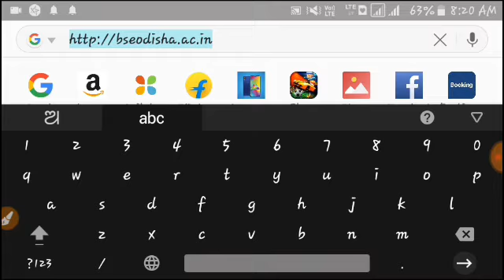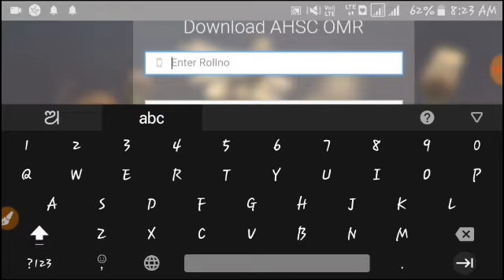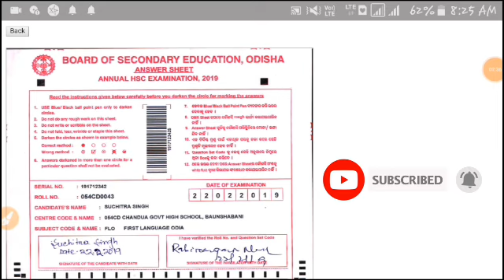ମେଟ୍ରିକ ପରୀକ୍ଷା ର OMR ସିଟ ! ଦେଖନ୍ତୁ ନିଜର ଫୋନରେ ! How To Download 10th Result Omr Sheet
My Name Is :- Gajendra Singh
WEL COME TO OUR YOUTUBE CHANNEL
   ' ODIA SIMPLE TECH'✔✔✔

ଆମ ସହ ଯୋଡ଼ି ହୁଅନ୍ତୁ 👇👇

2)Intogram